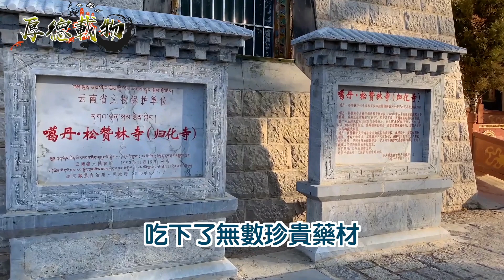富商多年來也求子無方！他強行霸佔了一名男子的祖傳墳地，最終卻是兩敗俱傷！ ｜厚德載物